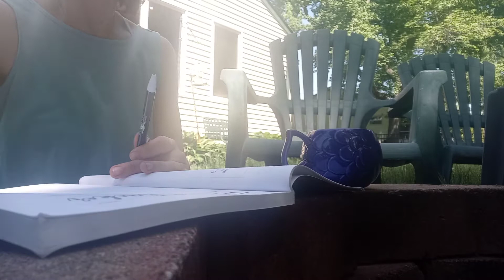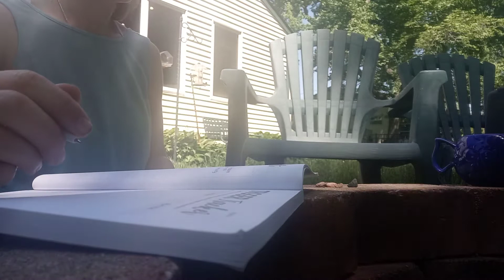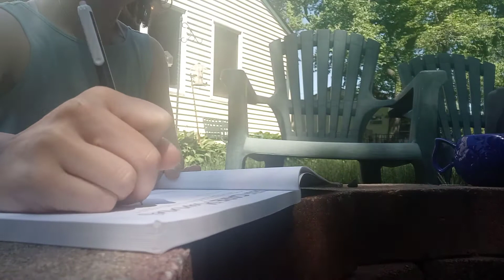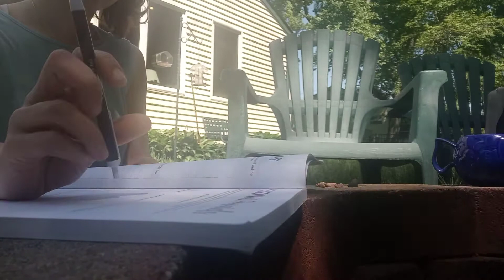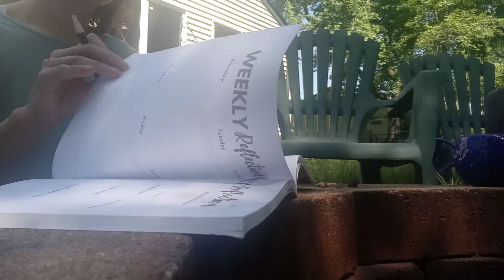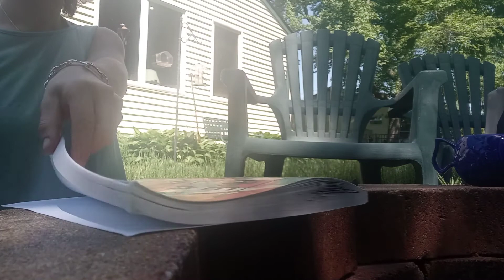ASMR JOURNAL W ME OUTSIDE 🌞 | writing, tapping, page turning, pen clicking, mental health